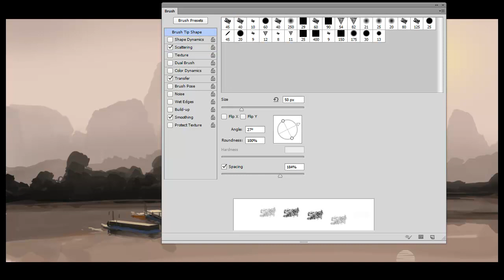CoffeePainting: Landscape photo study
Landscape photo study painting. A quick demo for my digital art class.

30 minutes, Photoshop.